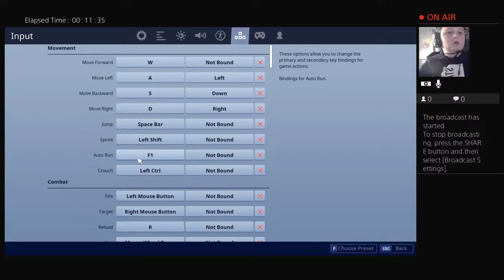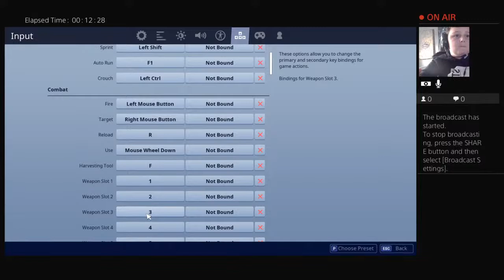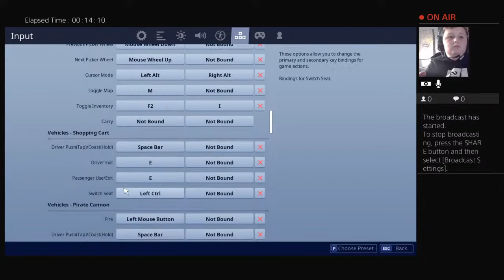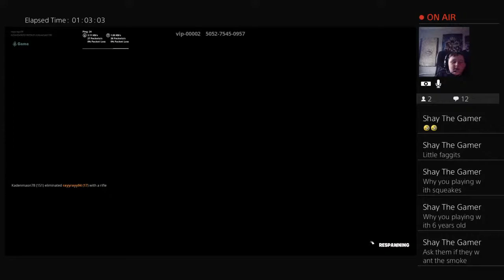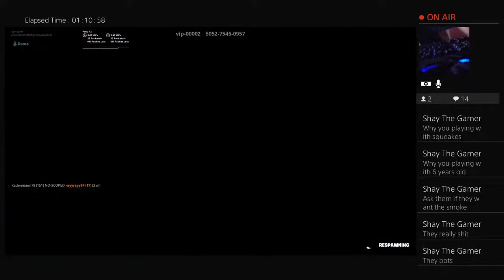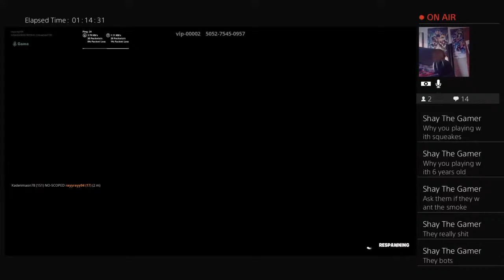fortnite and others on pc keybord and mose